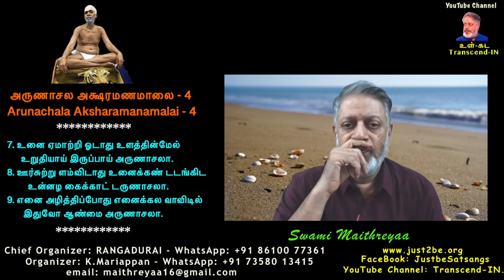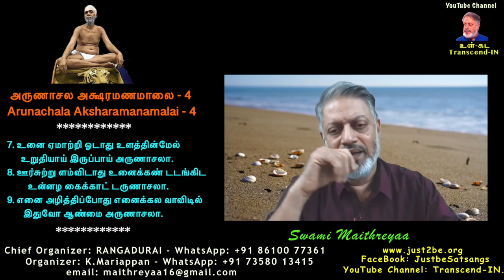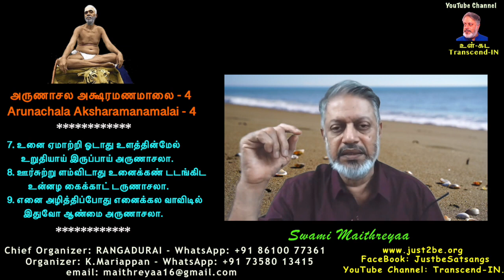அருணாசல அக்ஷரமணமாலை-4 - Live 12th June 2020 @ 11.30 am.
How to support Just be:
Indian Bank
Nick Name: Maithreyaa
IFSC: IDIB000T038
Tirupporur Branch,
Kanchipuram District,
Tamilnadu, India.